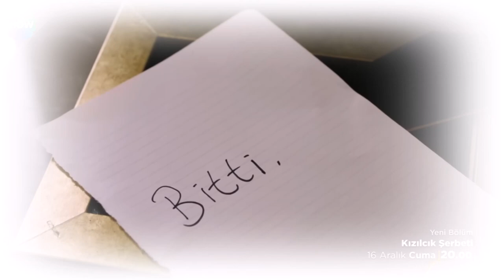In the 13th episode of Sıla Türkoğlu's Cranberry Sherbet series, the shocking truth emerges!